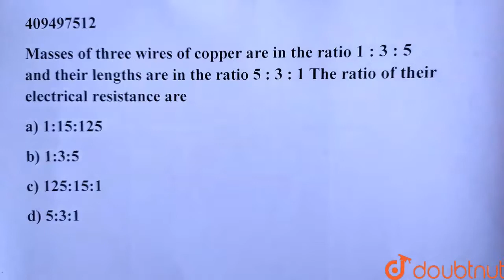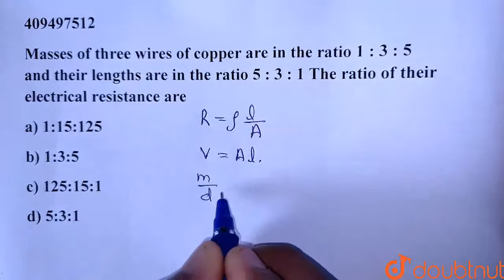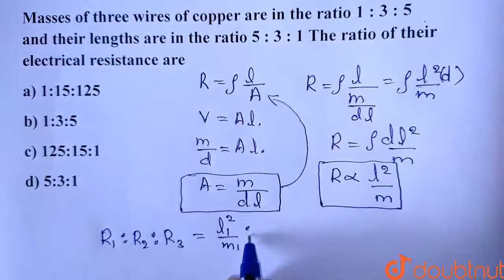Masses of three wires of copper are in the ratio 1 : 3 : 5 and their | Class 12 Physics | Doubtnut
Masses of three wires of copper are in the ratio 1 : 3 : 5  and their lengths are in the ratio 5 : 3 : 1 The ratio of their electrical resistance are

Online Class में Admission लेने के लिए यहाँ click करें :
👉 Class 12 | CBSE Boards | English Medium :

👉 Have Any Query? Ask Us.